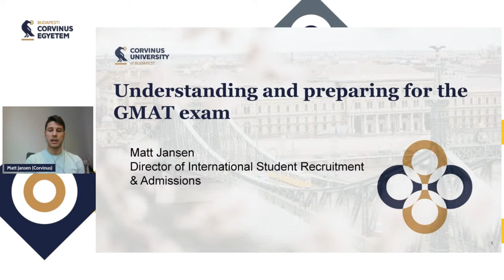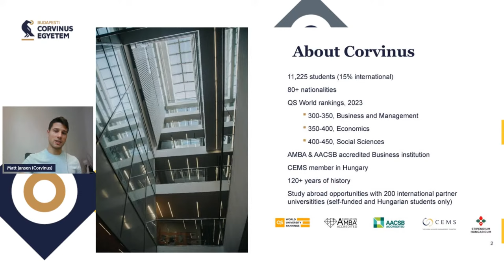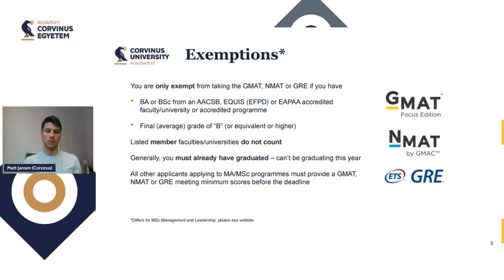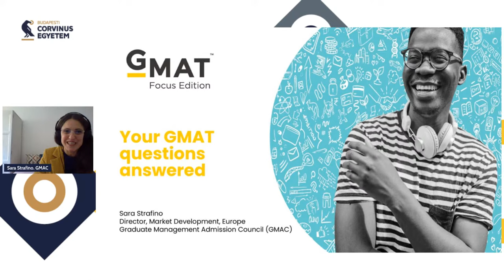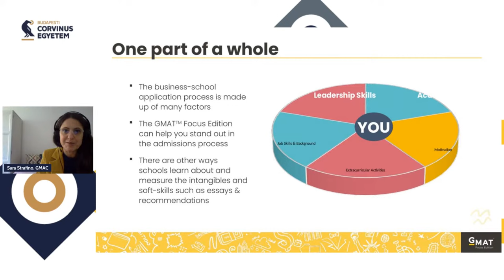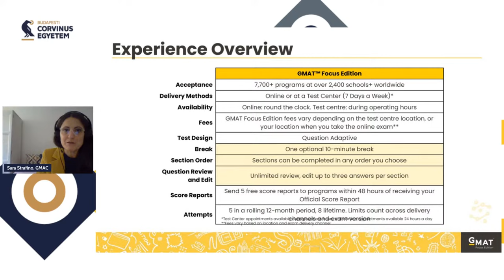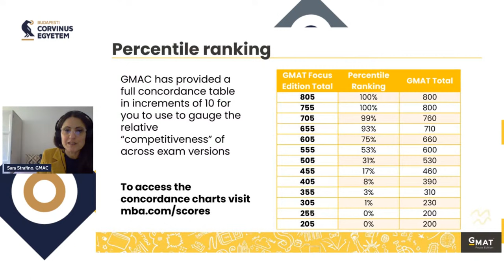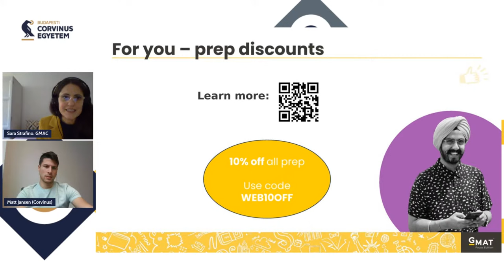Understanding and preparing for the GMAT exam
📚 GMAT Exam Preparation

Join us for an exclusive GMAT Exam Preparation Webinar that will equip you with the skills and strategies needed to conquer the exam!